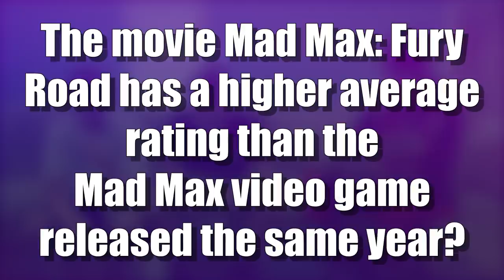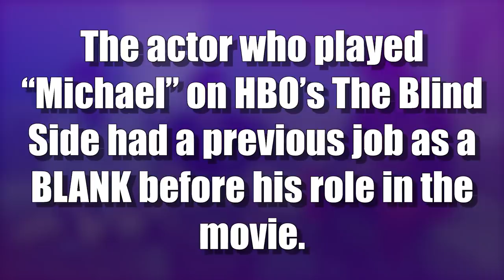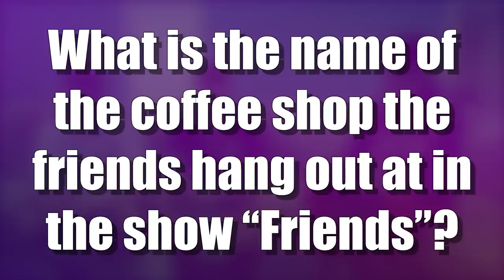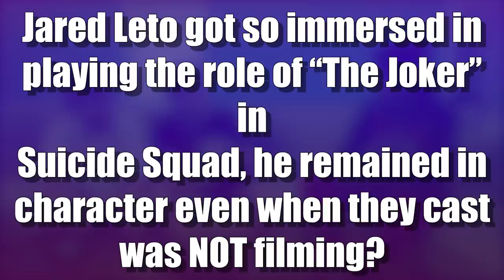Guess That Show & Movie w/ Jesser and Moochie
Click the link to sign up and start streaming over 10,000 HOURS of premium content straight to your phone/ PC/ console!

What's your favorite show or movie on HBO Max? Let me know down below!

★ 2HYPE MEMBERS ★